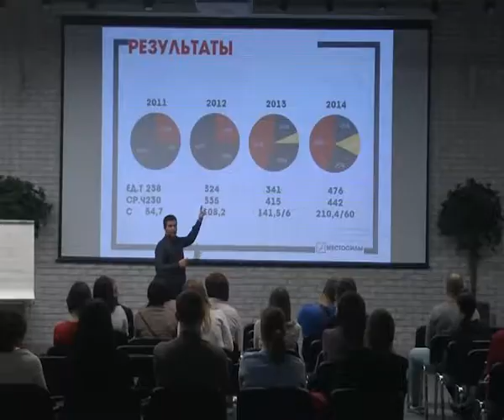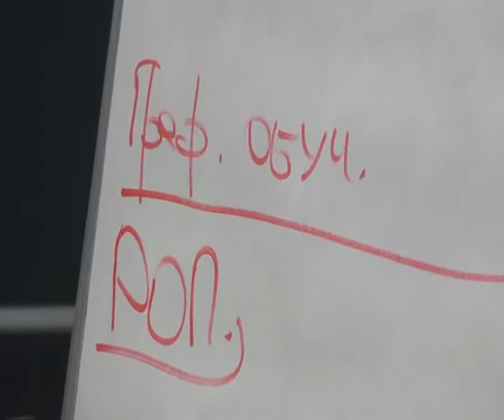Новости "Южный Регион-ИНФО". 14 декабря